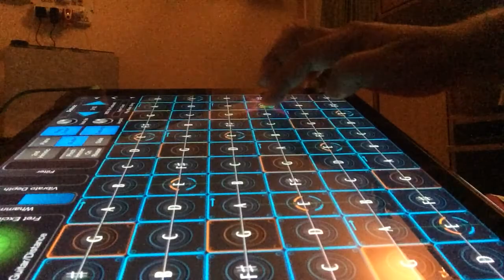A Bappi Lahiri Instrumental on GeoShred (iPad App by Jordan Rudess)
A composition from our very own Bappi Da